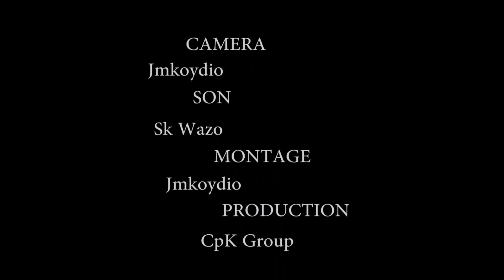Femme très Capricieuse _Team la Douzaine_ CpK Tv Inter